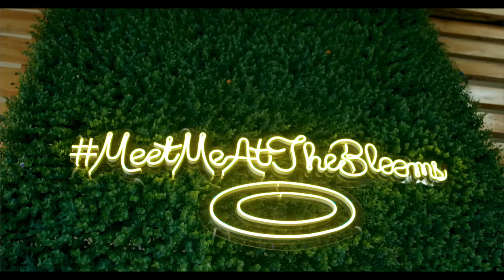WYSE ft Thee Pluto - SIPO SINGLE OFFICIAL VIDEO